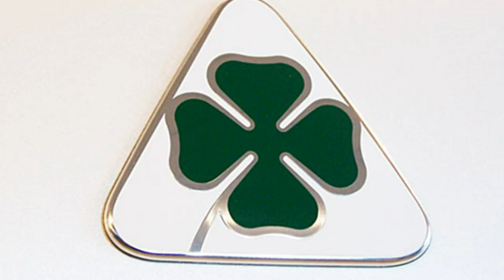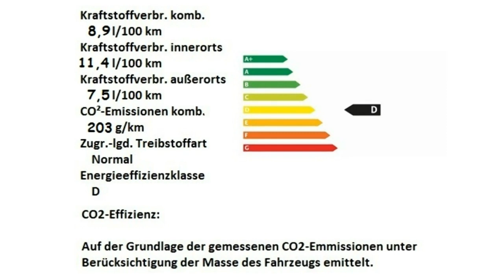Alfa Romeo Stelvio Quadrifoglio Motor Village Berlin jetzt Stell.